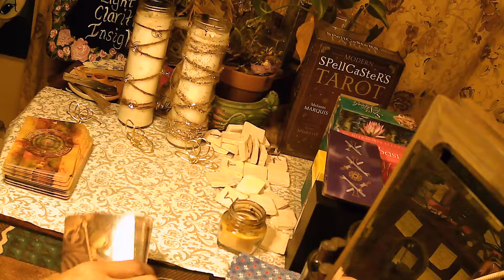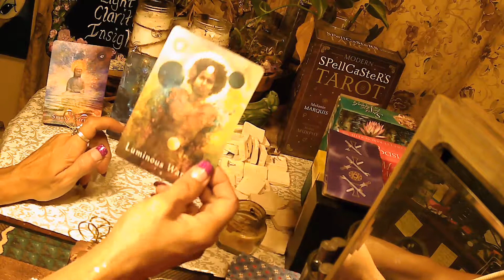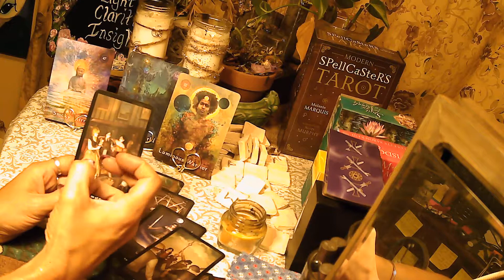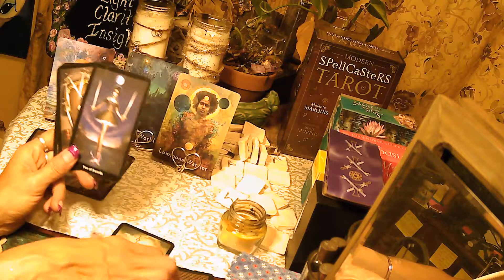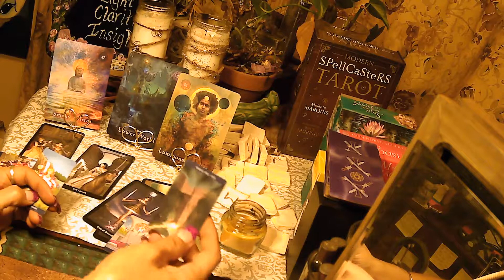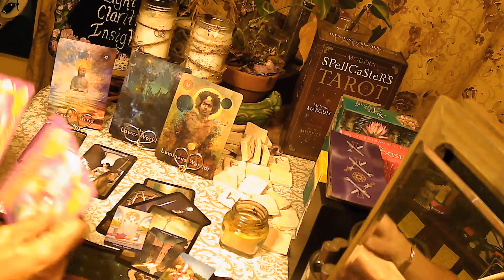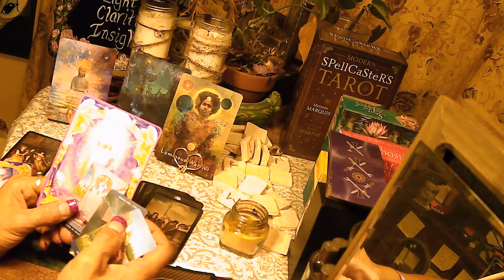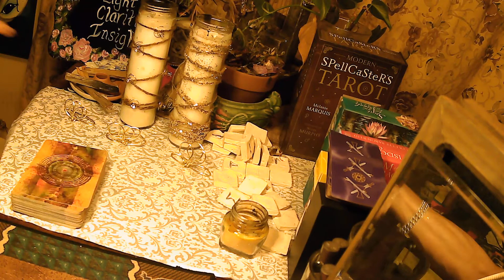Tarot Daily Guidance ***General*** 6/23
In this video, I share Daily Guidance for the Collective/General Audience for 6/23.

💪❤️🦋  Full horoscope spread reading; very intensive reading! - $75 (We will go until you are 100% satisfied with the guidance you receive; it may not be what you want to hear, because I don’t filter what messages are sent to you, but you will receive clarity and insight or the session will be reimbursed!)  My objective is to truly help you to better understand so you can make decisions that improve your life!

insight into your biggest question impacting you here and now - cards are drawn until I feel you have your answer and you are clear on what you are looking for! (30 min) - $49

Yes or No answer - $9 (3 cards drawn specific to your energy) 15-20 minutes

Daily insight reading - $1 (one card Deeper with deep insight) 5-10 minute

Some free gifts from me to you to aid you on your journey...

❤️FREE meditation guide to help remove blockages you might not be aware of that are limiting your life potential and manifestations!

The FREE accompanying workbook to aid you as you clear your blockages

This is for information and entertainment only.  For more serious matters please consult a licensed physician for your needs  Sending you the energy of love and healing as you need and deserve!